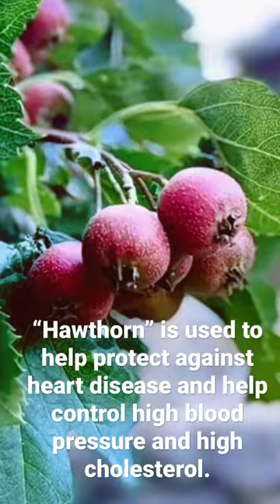Healthy fruit hawthorn-popular and grow very well in my hometown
It’s harvest time for hawthorns. These photos were just sent by my brother from overseas. @lishare123